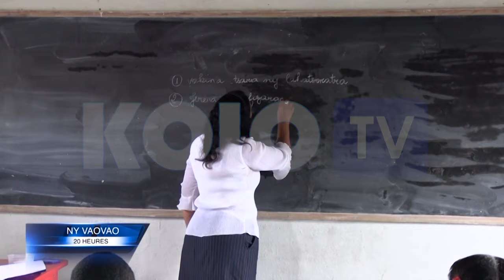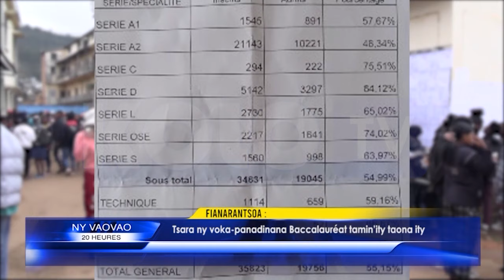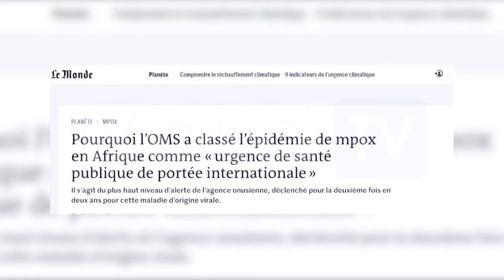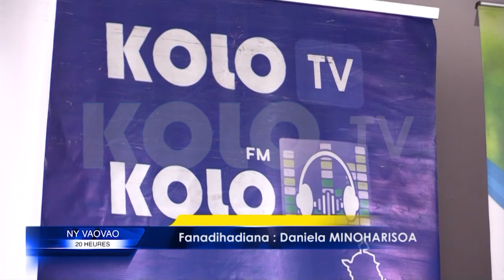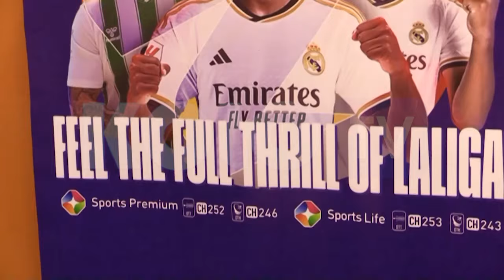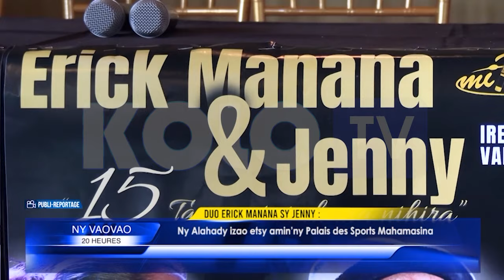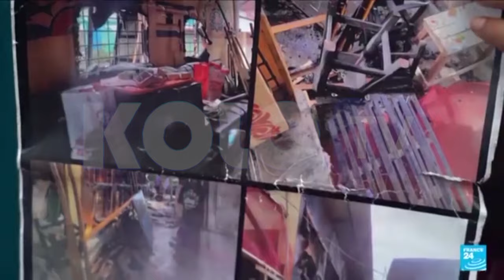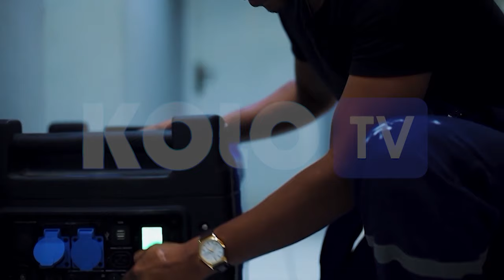NY VAOVAO DU 16 AOUT 2024 BY KOLO TV